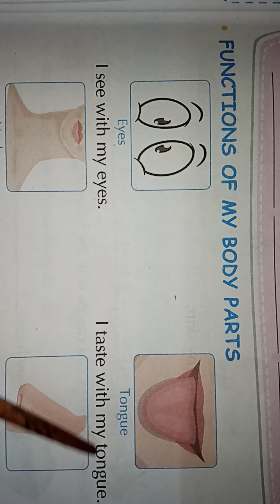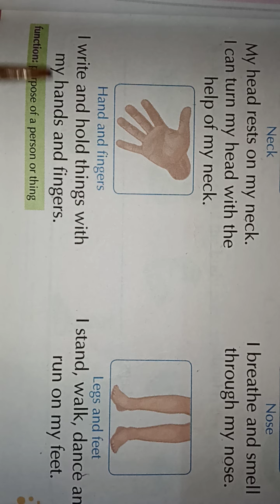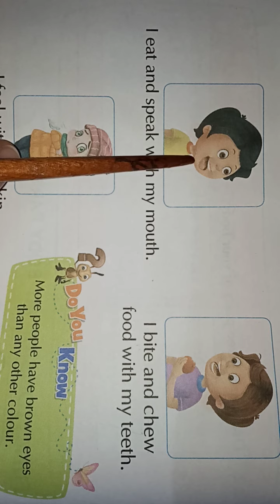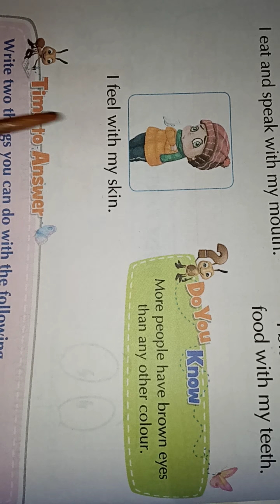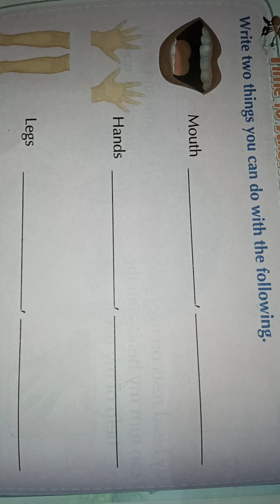Class 1st Evs chapter 2 My Body parts (part 2)